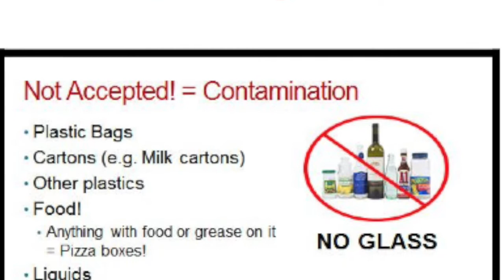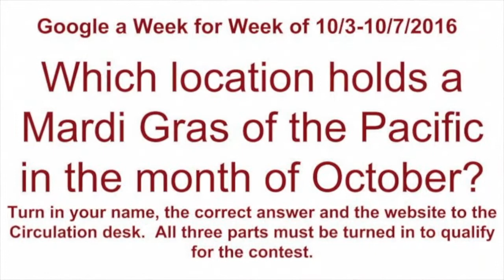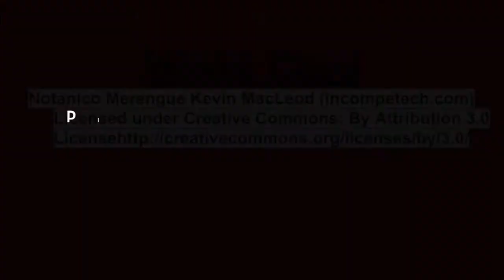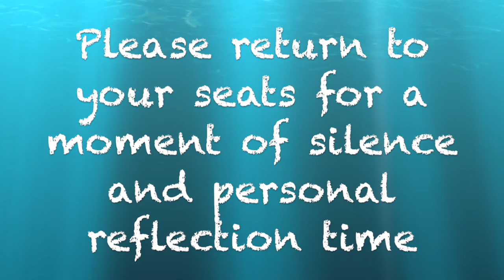Golden Eagle Report, Wednesday, October 12, 2016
SHS Bowling and Soccer Tryouts Coming Up, Picture Day Tomorrow